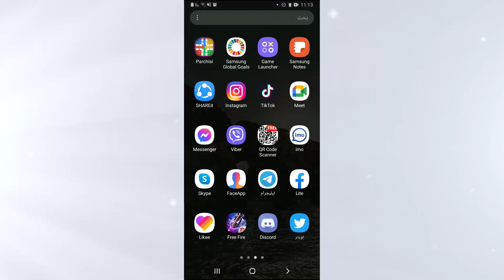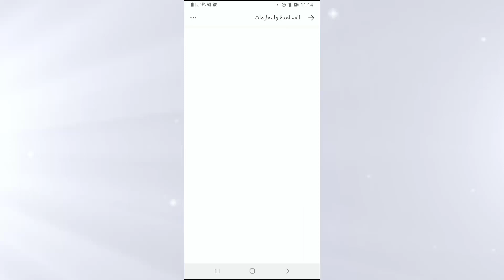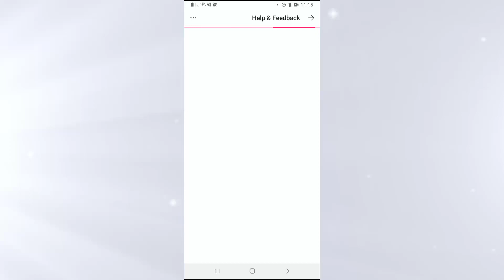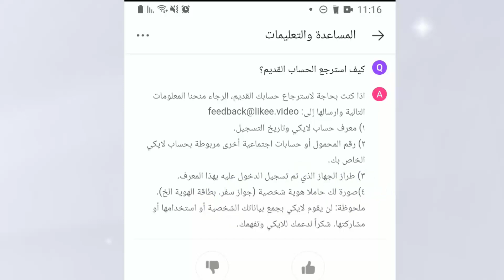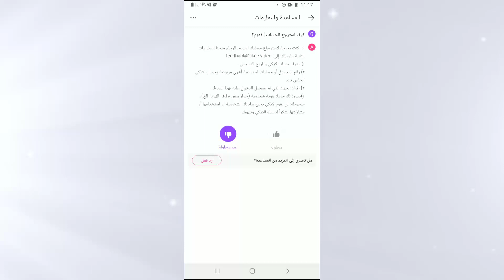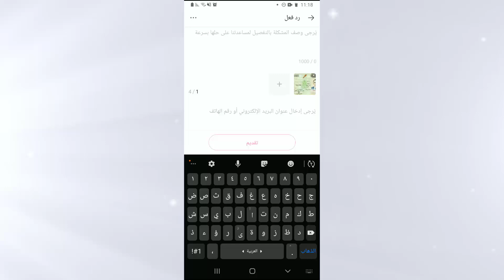حل مشكلة الحظر في لايكيي Likee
مرحبا في هذه الحلقة سنتعرف طريقة حل مشكلة الحظر فيي لايكيي Likee ..
الكثير من الاشخاص يواجهون مشكلة الحظر في تطبيق لايكيي بكل سهولة
شكرا